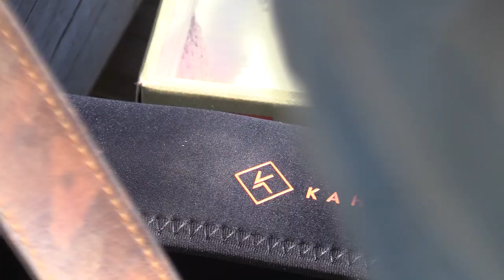Drückjagd in Südafrika: Welche Waffen, Optiken, Munition und Zubehör haben wir benutzt?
Wenn man bis nach Südafrika zu einer Drückjagd reist, muss natürlich genau geplant sein, welche Ausrüstung man dabei hat. In diesem Video stellen wir unsere Waffen, Optiken und die Munition vor.

Drückjagd-Gewehre:
- Doppelbüchsdrilling Krieghoff Optima
- In-Line-Repetierer Krieghoff Semprio
- Geradezugrepetierer Blaser R93
- Geradezugrepetierer Merkel Helix

Drückjagd-Optiken:
- Zielfernrohr Kahles Helia 1-5x24
- Rotpunktvisier Leica Tempus
- Zielfernrohr Zeiss Victory V8 1.1-8x30

Munition:
- Norma Bondstrike .300 WinMag
- Norma Oryx 9,3x62 18,5g/285 gr
- RWS Evo Green 9,3x74R
- Winchester Power Point in .30-06 Springfield
- Federal Ammunition Power-Shok .375 H&H Magnum 300 Grain Soft Point